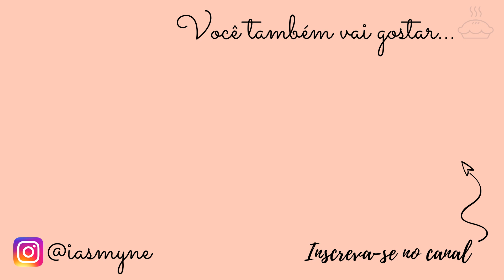COOKIE de manteiga de AMENDOIM de CHOCOLATE [Sem Batedeira]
Como sou apaixonada por cookies vim trazer mais uma verão para vocês, dessa vez de chocolate e manteiga de amendoim. Manteiga de amendoim é bem comum nos Estados Unidos, mas aqui no Brasil não é muito tradicional a sua utilização. Eu particuarmente gosto de cookies bem crocantes e esses ficam bem sequinhos e saborosos, tenho certeza que vai ser sucesso!!

Rendimento: entre 30 a 35 unidades

Ingredientes:

1 e 3/4 xícara de farinha de trigo (220g)
3/4 xícara de açúcar mascavo (150g)
1/4 xícara de açúcar cristal (50g)
1/2 xícara de manteiga sem sal (120g)
3/4 xícara de manteiga de amendoim de cacau (190g)
1/2 colher de chá de fermento em pó
3/4 colher de chá de bicarbonato de sódio
Pitada de sal
1 ovo
1 colher de chá de extrato de baunilha